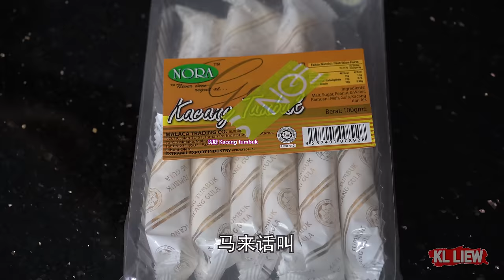Glutinous rice balls / Tang Yuan 汤圆，五彩汤圆，多种馅料和内馅不需要包，超简单，可享受吃多种馅料，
冬至到了，吃汤圆是马来西亚华人冬至的传统习俗，在中国的不同地方，南方北方吃法大不同，在马来西亚的华人也有多种吃法 。
这次给大家介绍一个使用多种馅料和内馅不需要包,，超简单，可享受吃多种馅料，
而且不用做那么多的内馅，你有这样子吃法吗？

材料:(A)煲汤 Ingredients:(A)
2升 温水 -  2 liter Warm water
5~6片 班兰叶 -  5~6 Vegetables Pandan Leaf
2片 冰片糖 / 红糖块 - 2 brown sugar in pieces
25克 生姜 -  25g ginger

材料: (B) Ingredients:(B)
300克 糯米粉 -  300g glutinous rice flour
50克 紫番薯  - 50g Purple sweet potato
50克 金瓜/南瓜 - 50 g Pumpkin
15片  班兰叶 -  15 Vegetables Pandan Leaf (100毫升 温水 -100ml Warm water)
150片 蓝花 / 蝴蝶豆花 - 150 Pieces Butterfly Pea Flower (100毫升 温水-100ml Warm water)
少许 食用红色素 - dash of red food coloring
10克 粘米粉 - 10g rice flour (100毫升 温水 -100ml Warm water)

贡糖 Kacang tumbuk
芝麻 Sesame seed
糖桂花 Sugar Osmanthus
红豆 Red beans
少许 紅糖／黑糖  dash of dark brown sugar

喜欢的朋友请别忘了点赞,